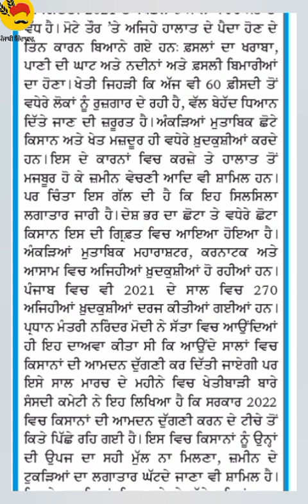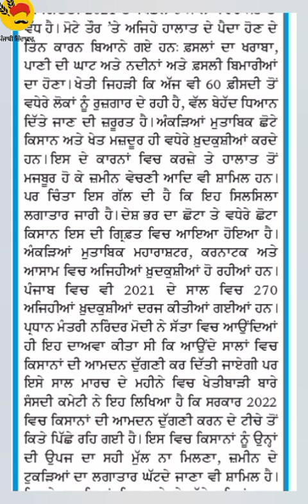steno ਕਿਸਾਨ ਖ਼ੁਦਕੁਸ਼ੀਆਂ 85 wpm 06-06-23